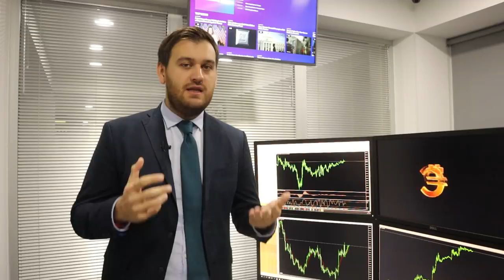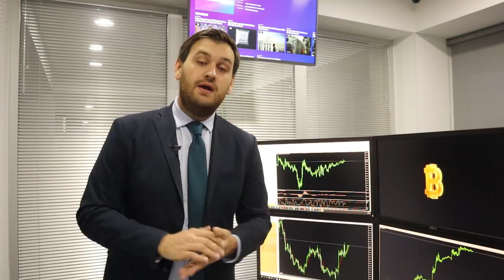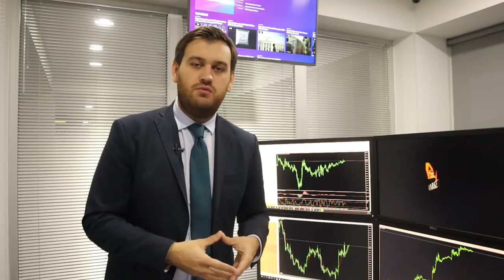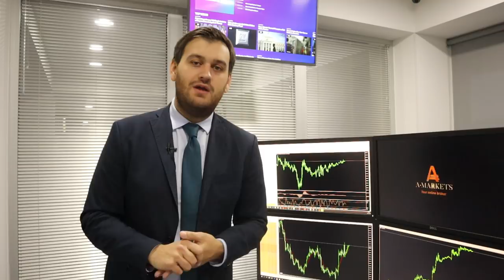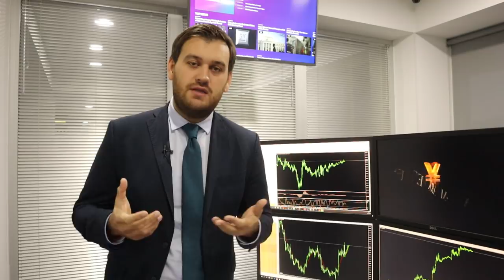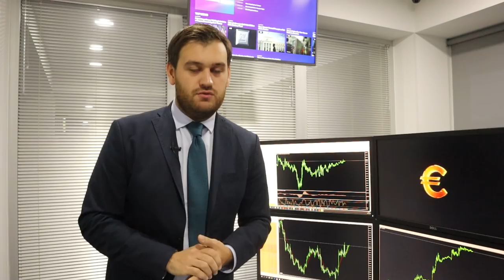Сегодня обвалят доллар! | AMarkets